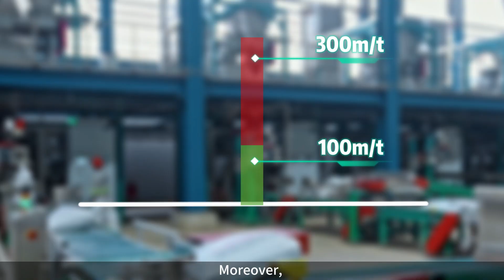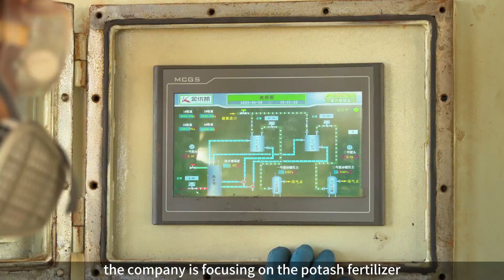Asia Potash, the largest enterprise in Asia by potassium salt reserve volume！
Asia Potash, the largest enterprise in Asia by potassium salt reserve volume, holds mining rights for 263.3 square kilometers of potassium salt mines in the Khammouan Province of Laos, with a potash chloride reserve equivalent of over one billion tons. The Dongtai mining area currently produces two million tons of potash fertilizer each year. The forthcoming Dongbounnoy mining area, under construction, will contribute an additional one million tons annually, resulting in a future total capacity of three million tons per year. Moreover, with the conversion of the Nonglong mining area from exploration to mining, a planned additional capacity of two million tons per year is under consideration.
In addition, the company’s potassium salt mines are rich in associated resources like bromine, lithium, magnesium, rubidium, iodine, cesium, and boron. To fully utilize the value of potassium salt resources and enhance the economic benefits of mining, the company is focusing on the potash fertilizer industry and expanding its industrial chain. It has established bromine and chlor-alkali industries, and is progressively implementing synthetic ammonia, compound fertilizers, flame retardants, and industrial salt industries.